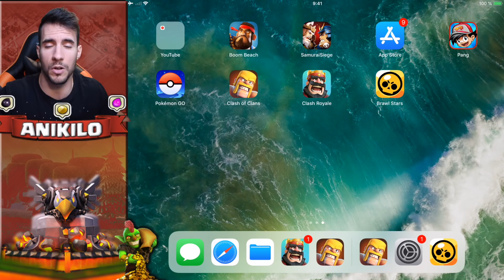MENSAJE de SUPERCELL: ME QUITAN el LIDER de MI CLAN - CLASH OF CLANS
SI no me conecto el lider de mi clan se lo dan al jugador mas antiguo! Gran avance de la ultima actualizacion!!

▄▄▄▄▄▄▄▄▄▄PREGUNTAS FRECUENTES ▄▄▄▄▄▄▄▄▄▄

- Lunes: AnikiloEnTuClan.
- Miércoles: RETOS MIX y MAZOS MIX
- Jueves: PROBANDO MAZOS TOP
- Viernes: ATACANDO TU ALDEA
- Domingo: ATAQUES DE LOS TOP Y A LOS TOPS

⭐️ PREGUNTAS PERSONALES O QUE NO SON DE CoC/CR